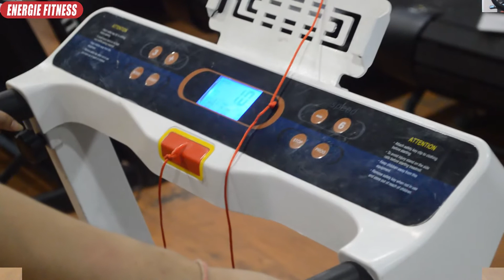ENERGIE FITNESS EHT 001 - Best Motorized Treadmill for Homeuse at Lowest Price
Here Are The Solutions For All Your Queries

We explain here why motorized treadmills are best for home use. Motorized treadmills offer not only walking and running but they help in tracking heart rate, distance covered, calories burned, time consumed, speed and come with other features too. EHT_001 is an imported motorized treadmill that has all these features.

Features :
-Speed Range of 1 to 12 km/h
-Running surface: 1080x400mm
-Motor Power 1.25 HP DC Motor(2.50 HP at Peak)
-Display Features: 1 LCD monitor to track speed, distance, time, calories, heart rate, and 12 pre-set programs for efficient workout

Energie Fitness is a brand of Energie Health Equipment (P) Ltd., the largest Importer, and Supplier of Heavy Duty Commercial Treadmills, Exercise bikes, Commercial Multi-Stations Gym, Cardio Machines, Home Use Fitness Equipment.

Energie Fitness has embarked on a mission to make India an unhealthiness-free place. Energie Fitness stands as the fastest growing brand to enter the club of Top 5 Fitness Equipment brands in India.